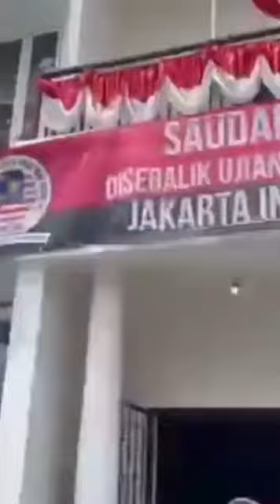CHAL DEEN KI TABLIGH ME CHALNE NE KA MAZAA DEKHALLAHKE RASTE ME NIKALNE KA MAZA DEKH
Video from Mohammad Abid Hussain